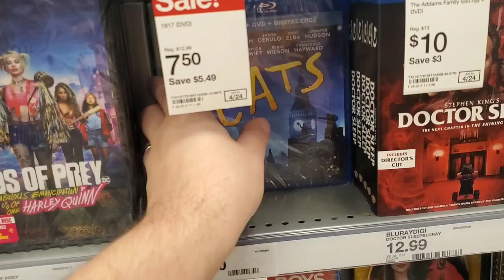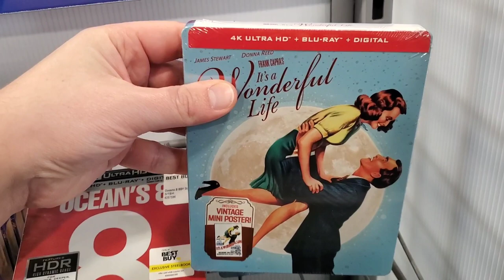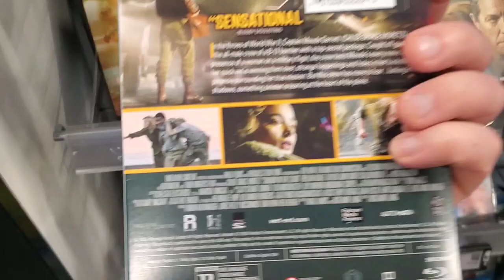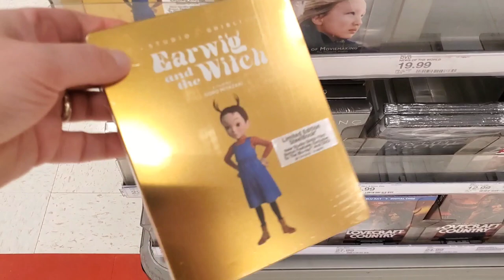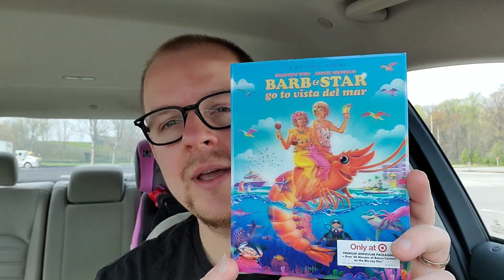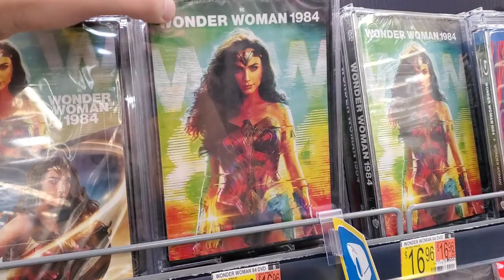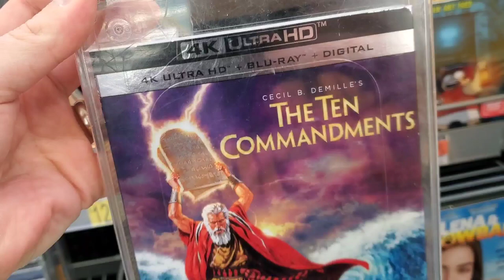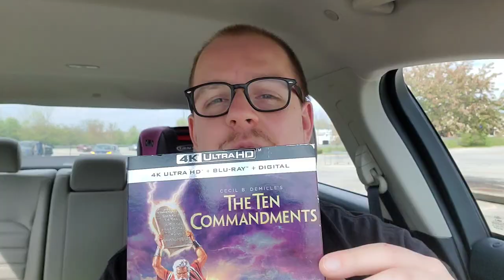BLURAY HUNTING TRIP! - BARB AND STAR AND THE HUNT FOR THE 10 COMMANDMENTS 4K!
It's time for another exciting, unforgettable journey across the terrain of the physical media world, as I hit up all the usual locations of Target, Best Buy, and Wal-mart to bring you this epic Bluray Hunting Trip with plenty of twists and turns along the way!